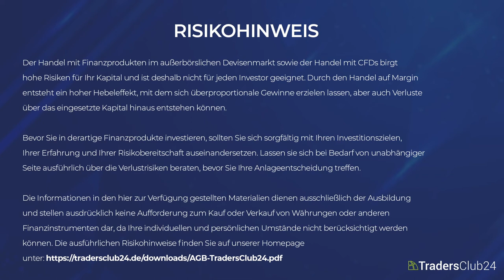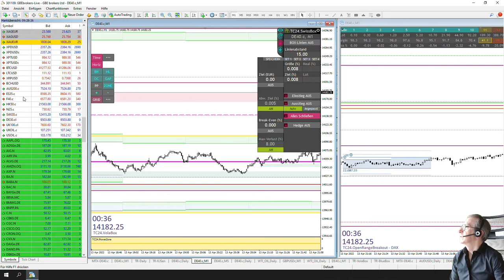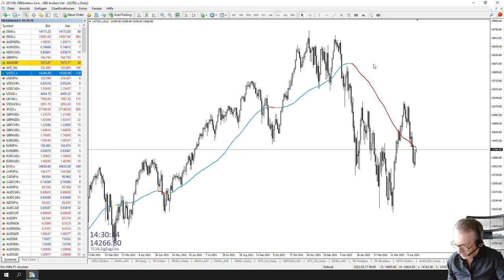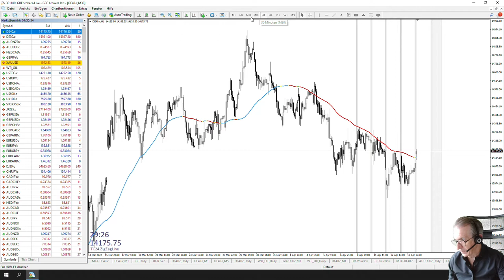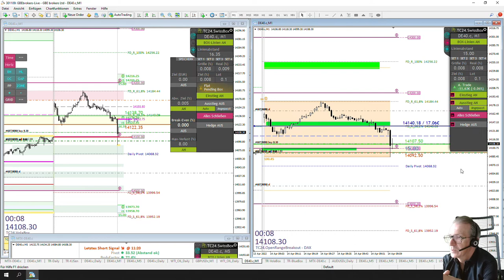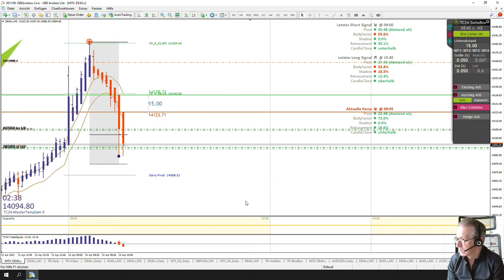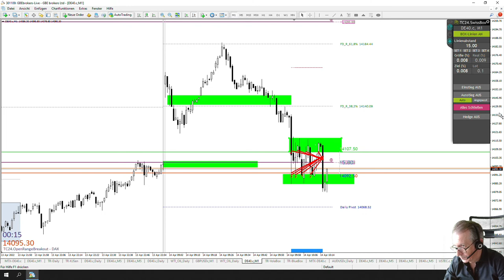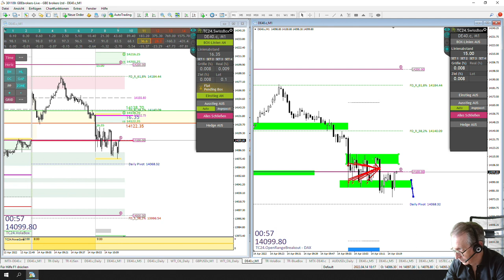LiveTrades vom TradersClub24 DaxOpenRange Breakout von 14.04.2022